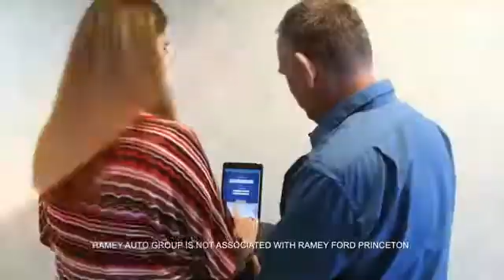2018 Toyota 4Runner Princeton WV T-2Y781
2018 Toyota 4Runner Limited

Ramey Motors
127 Frazier Dr

J5526558